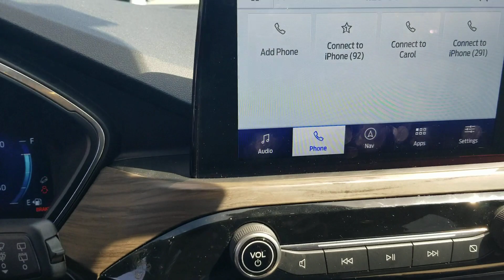Escape for Dorinda